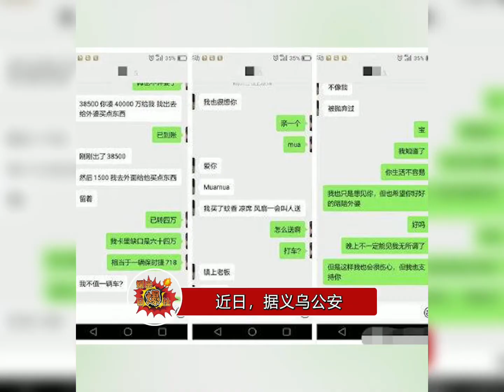大学生网恋一个半月被骗318万元，大学生？一个半月318万？一天7万？果然，骗子从不舍得对穷人下手